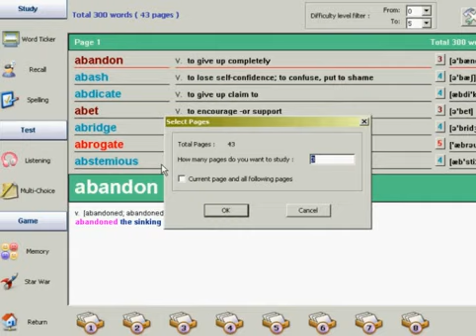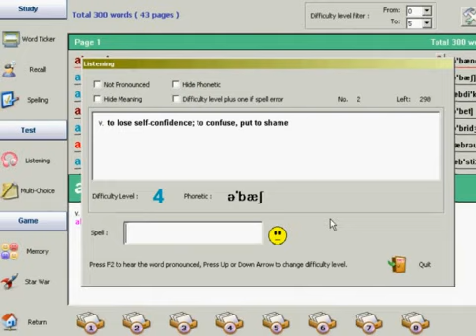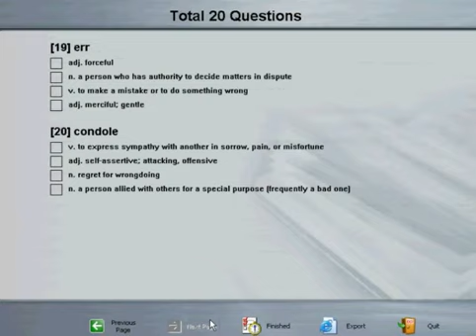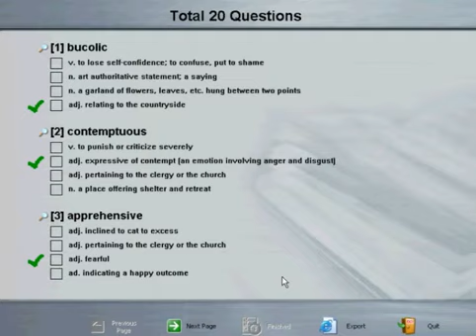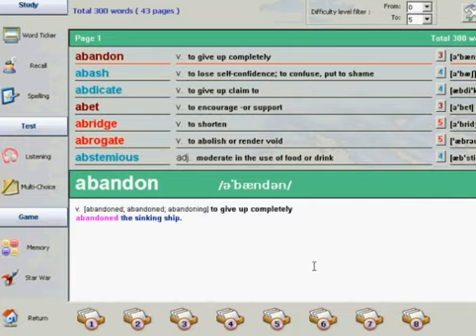字彙學習Vocaboly-學習介面的使用(2)